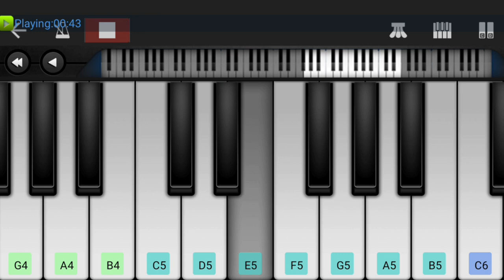The Spectacular Spider-Man Theme | Easy Piano Tutorial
Here is the TheSpectacularSpiderman Theme in PerfectPiano